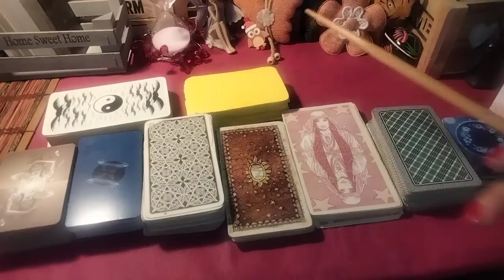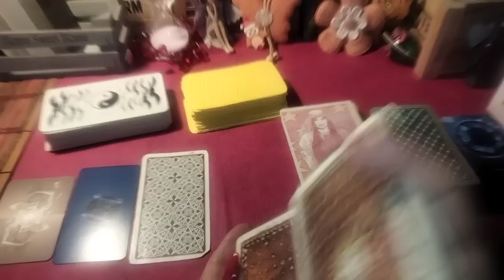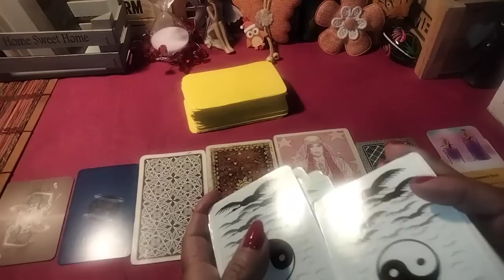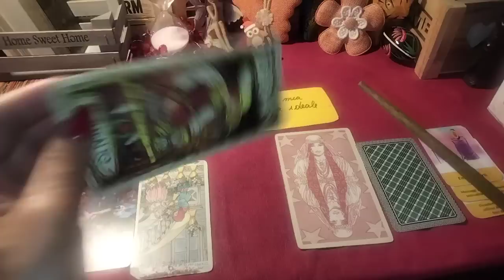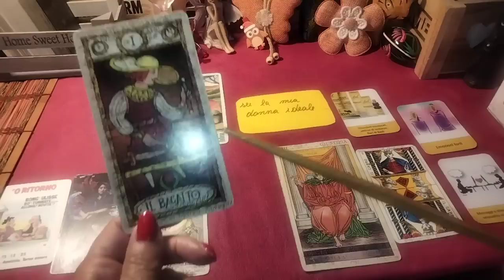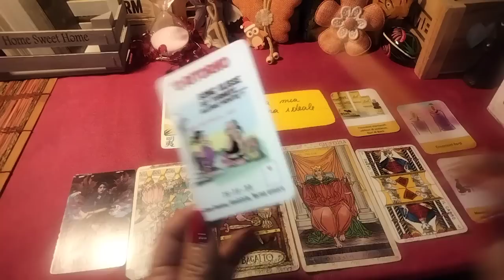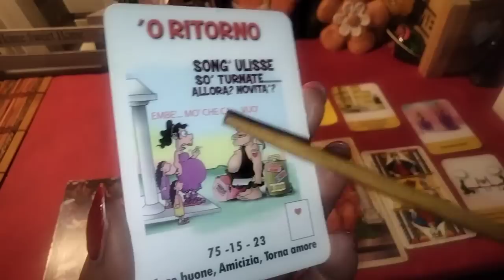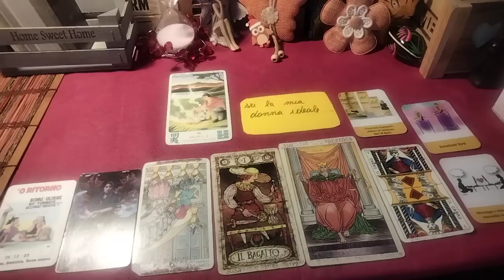"Il messaggio del giorno per voi🔮 Rapporti segreti smascherati con messaggi virtuali e chat..💔🕵️🤔🤦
00:00 introduzione
05:30 lettura del messaggio